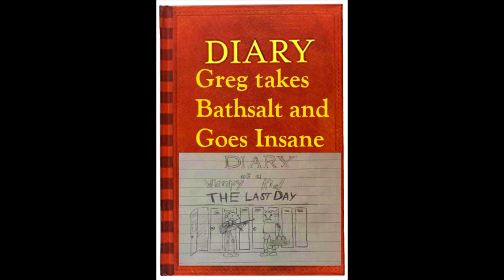Diary of a Wimpy Kid Short Fanfiction Read.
Reading a Diary of a Wimpy Kid Fanfiction called: "Greg takes bath salts and goes insane also everyone dies yeah yeah yea" by Frank the Racist Waifu